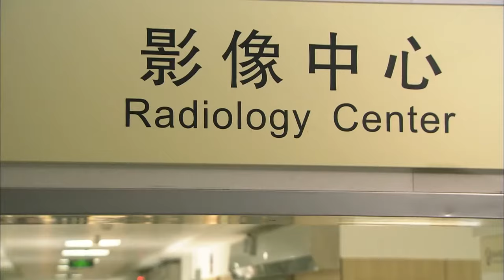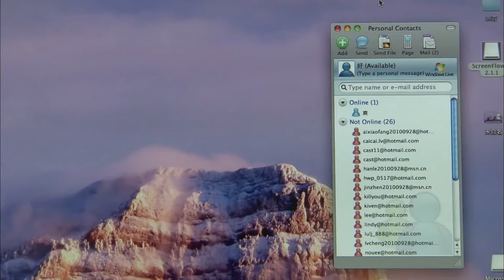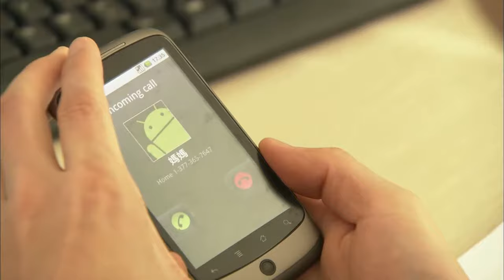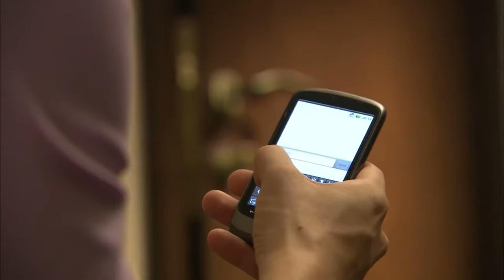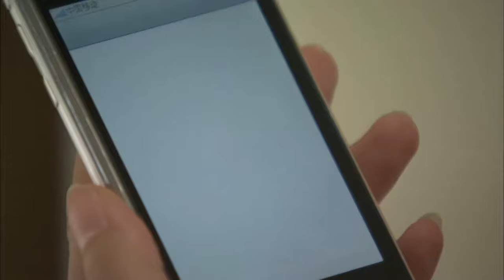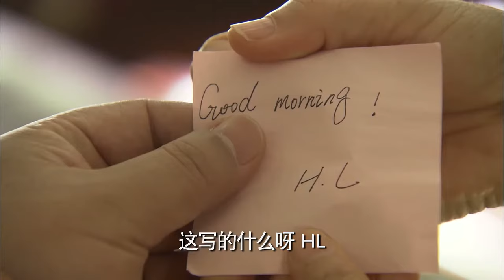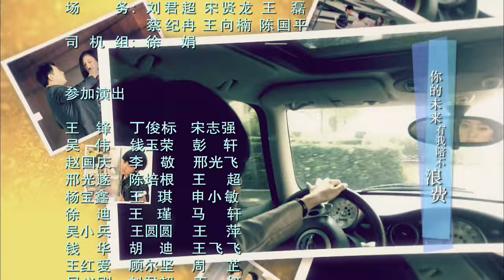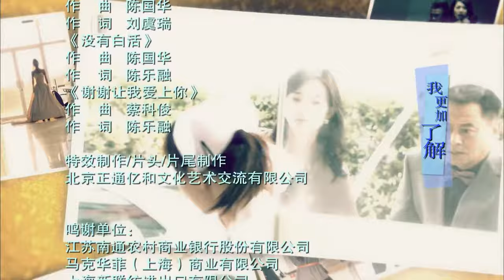ENG SUB【FULL】EP18 王丽坤上演爱情保卫战！华丽上位“败犬女王”！王丽坤、保剑锋 💖盛女的黄金时代 The Golden Age of the Leftover Ladies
中文剧名：《盛女的黄金时代》   英文剧名：The Golden Age of the Leftover Ladies
主演：陈键锋 、王丽坤、郑希怡
🎬剧情简介：王丽坤领衔“剩女”出镜，与陈键锋成欢喜冤家，陆昱演另类“凤凰男”，钱泳辰成最抢手富二代。